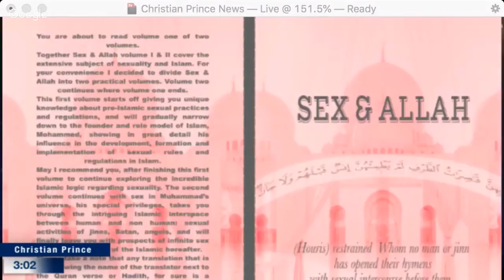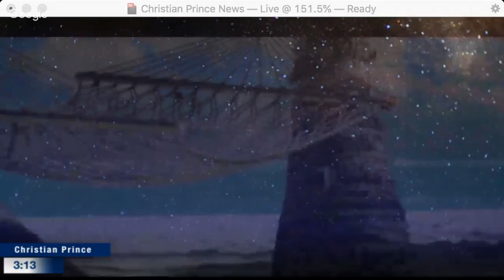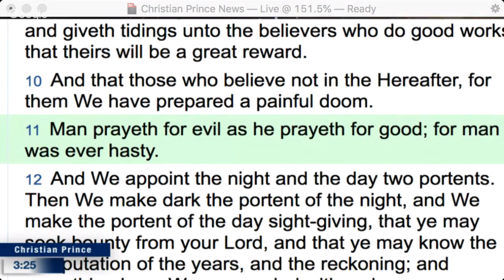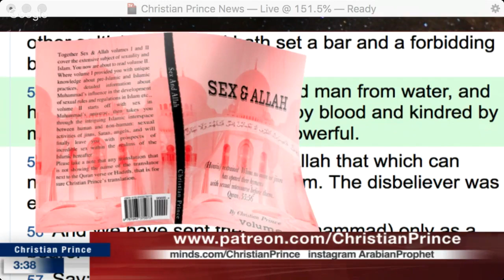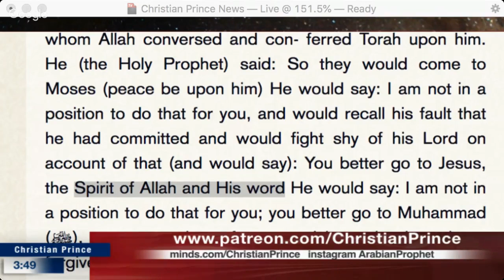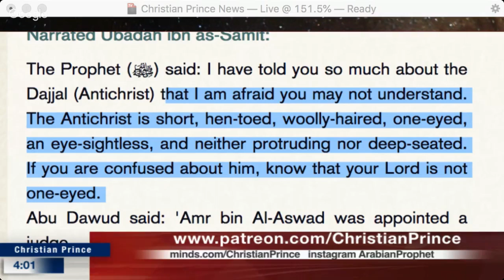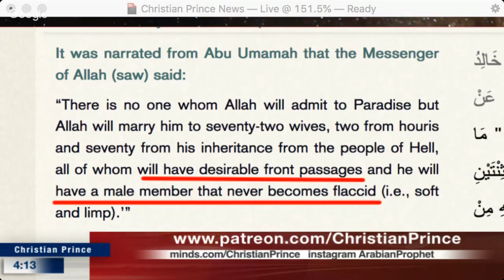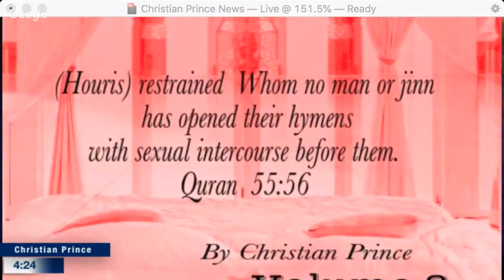Questions about Jesus in Islam no Mohammedan can answer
The Quran (Koran, the book of Islam) contains scientific knowledge that could not have been known 1400 years ago. It ranges from basic arithmetics to the most advanced topics in astrophysics. You are invited to go through those miracles and judge for yourself. is it true?